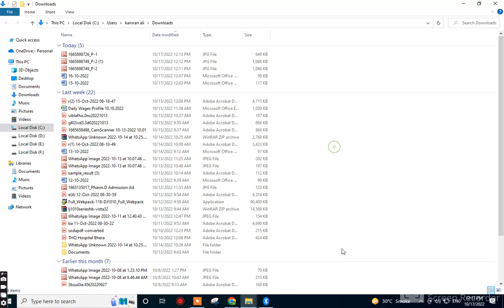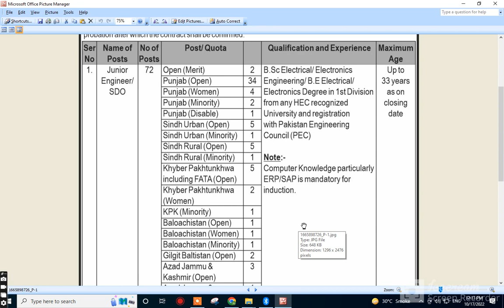FESCO Jobs 2022|NTS jobs|FESCO new jobs| Latest Jobs Faisalabad electric supply jobs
Election Commission of Pakistan jobs
ECP Jobs 2022
ppsc jobs update
ppsc new advertisement
ppsc latest advertisement
ppsc latest update regarding food department jobs
FESCO Jobs guidelines
NTS jobs guidelines
FESCO new jobs
Faisalabad electric supply company jobs
✔✔Your Queries✔✔
New jobs
Government jobs
Govt jobs
Pakistan jobs
new jobs
jobs in Pakistan
Pak jobs
latest jobs
Pak army jobs
govt jobs
government jobs
invigilator jobs
fia jobs

JobspakistanI AM HAFIZ MUHAMMAD AYUB